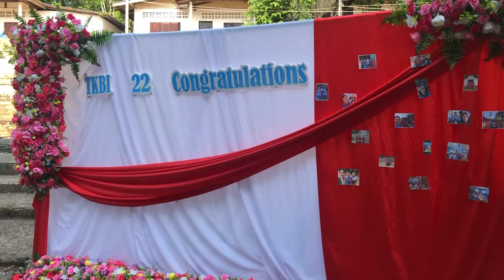Karen new song ‘’Matthew7:7 ‘’ by Kay Poe